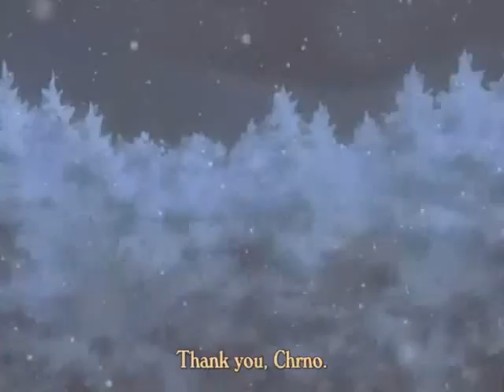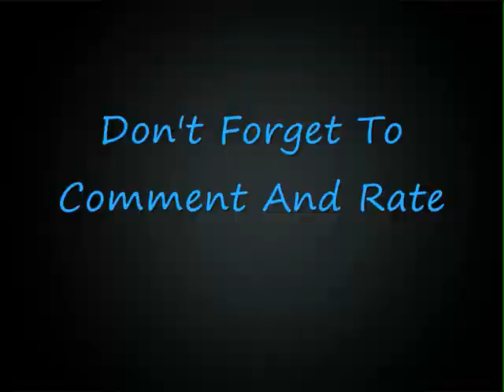Chrono&Rosette AMV - Power Of Love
This is a Chrono&Rosette AMV
From the anime Chrono Crusade
I made this because i think
Chrono and Rosette are a cute couple
even when they aren't official an
couple in the anime... Enjoy and don't
flag! Rate&Comment please